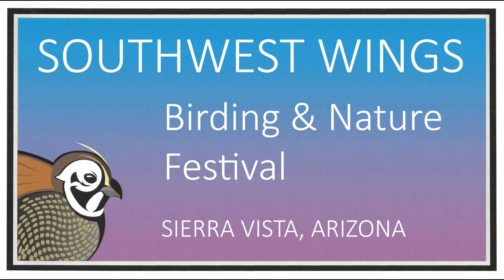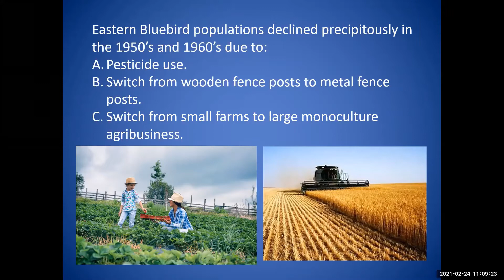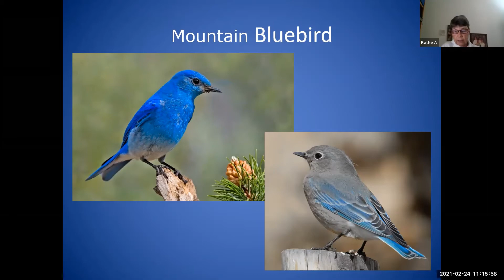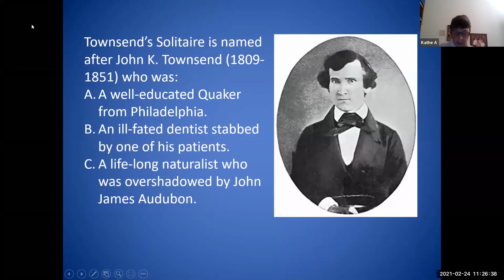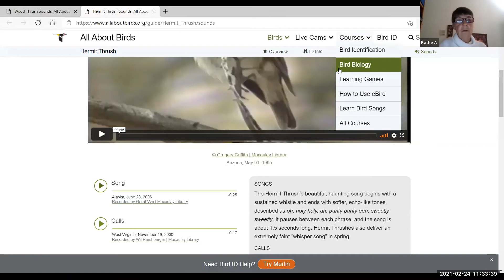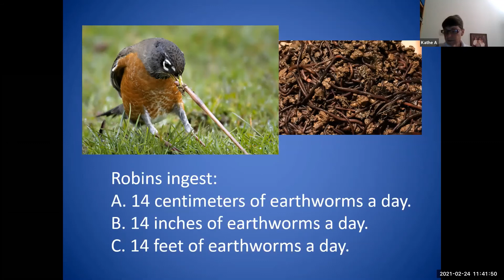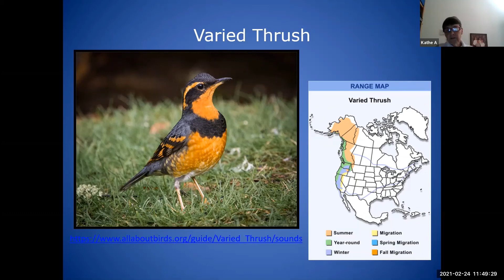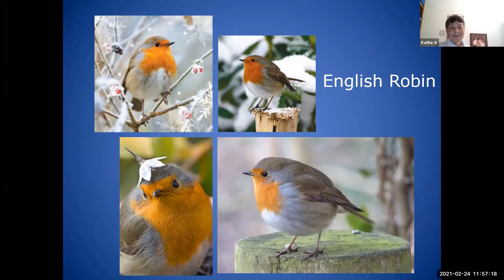Bluebirds, Robins & Thrushes - Kathe Anderson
These melodious songsters are popular and widely known from all parts of the United States, however Arizona has its own collection of this family of birds. This webinar, by Kathe Anderson,  will emphasize the common species, including eastern and western bluebirds, hermit thrushes, robins and Townsend’s solitaires, in Arizona (and beyond), looking at their identification and backstory.